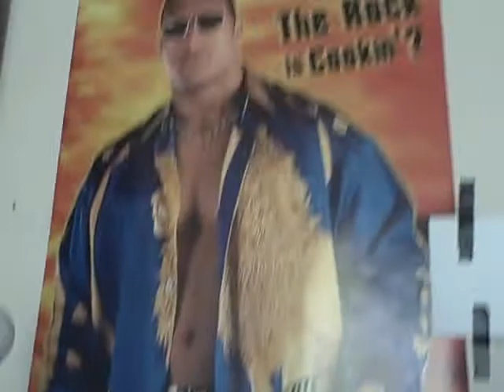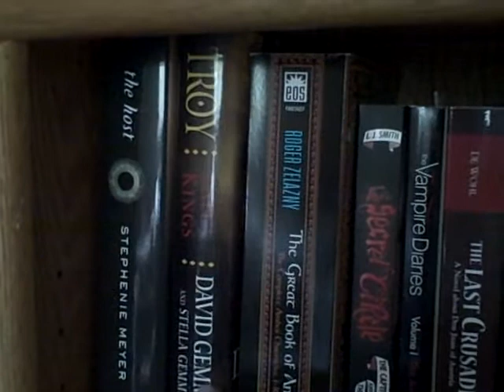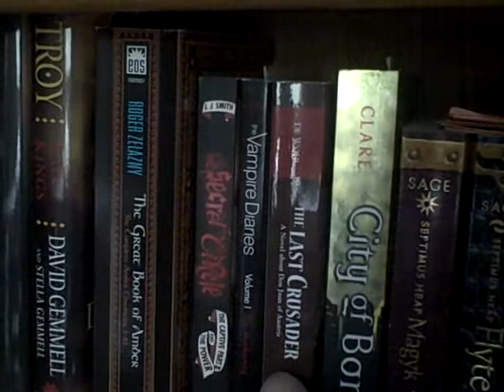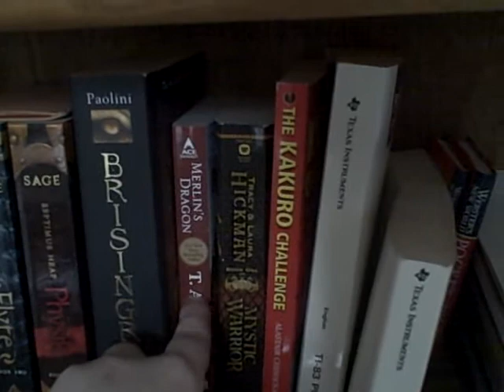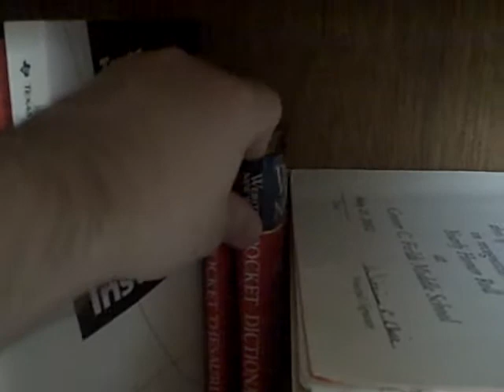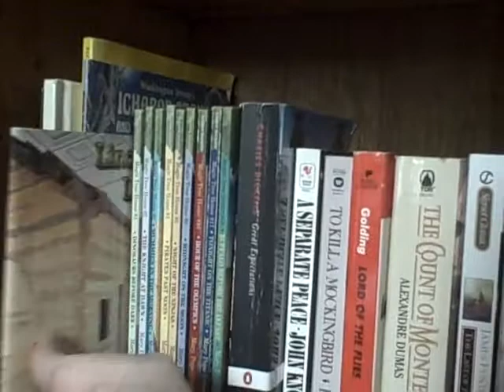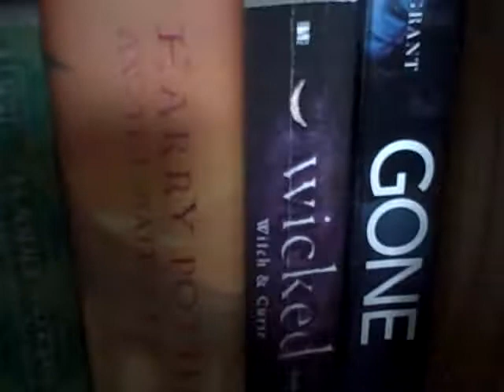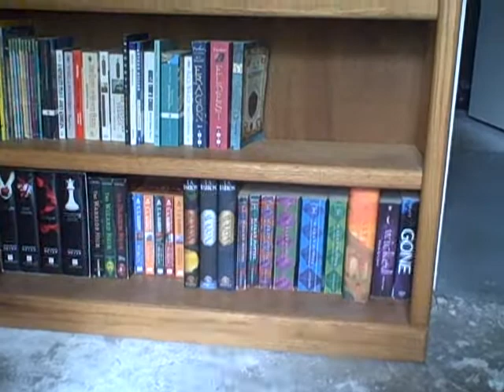Bookself Tour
This section will be kind of short because I really don't have anything to talk about because this is just a bookself tour. The organization of my self is basically from top to bottom:

books I have on my to be read list self
my childhood/classic self
fantasy self.

Beside each self having a "name" my organization is putting the books together by authors and no other real particular order.

This has been your surrogate crazy signing off.

Live in, let live.
Charles